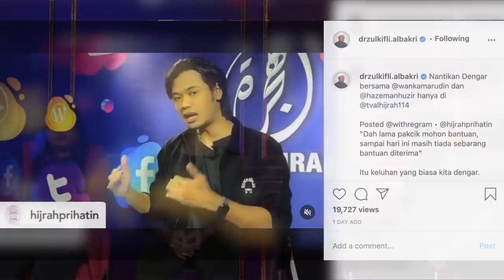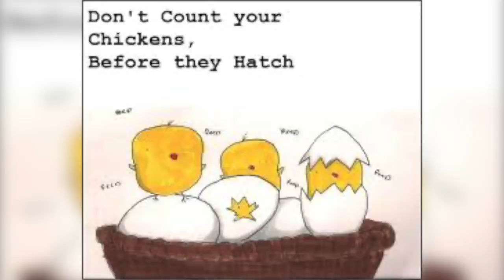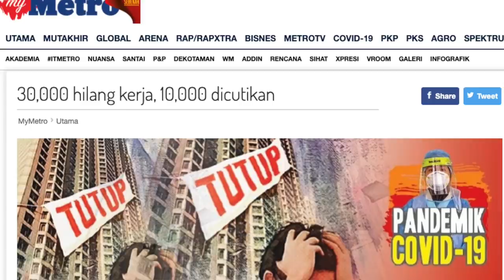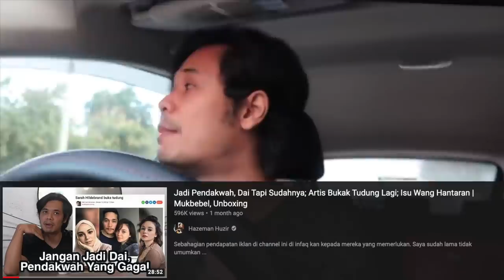Kenapa Rahsiakan Tunang, Aku Jumpa Sarah Hildebrand, Angker Sister Berhenti Kerja Time PKP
Sebahagian pendapatan iklan di channel ini di infaq kan kepada mereka yang memerlukan. Saya sudah lama tidak umumkan kepada mana untuk elak fitnah juga menutup aib.

Senarai topik yang ada dalam video ni:

0:00 Teaser
0:48 Intro
1:34 Tahun 2020 Cancelled? Ada Hikmah Dalam PKP
3:37 Formula Doa Shazz Zainuddin Masa Di Jeju Korea
5:29 Law of Attraction: The Secret
7:09 Mengejar Akhirat Allah Bagi Dunia & Akhirat
8:39 Pertunangan Neelofa & PU RIZ di uji; Rahsiakan Tunang
14:21 Angker Sister: Let Go and Let God. Biar Tuhan Menjadi Tuhan
16:09 Aku Jumpa Sarah Hildebrand Tentang Isu Buka Tudung
21:13 Kisah Akim Mula Bantu Dalam YouTube Channel Hazeman Huzir
21:59 Mualaf Tak Boleh Baca Quran
22:53 Bloopers
23:27 Next Episod: Haze Blind Date On Omi